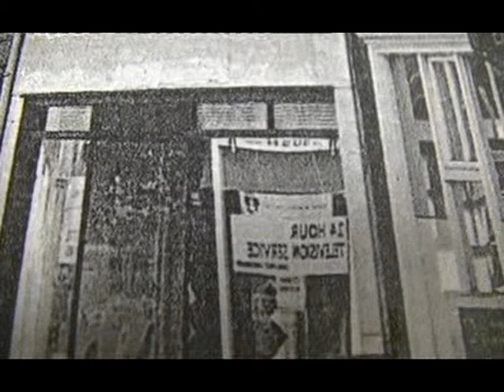MICK TURFORD PHOTO OF COTTON STREET BOLSOVER